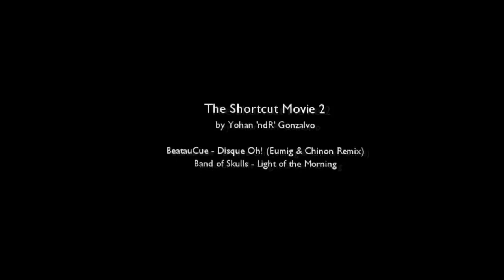The Shortcut Movie 2 by ndR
Another exciting Movie release this time it's our beloved moviemaker ndR. We are presenting his movie which is not new, but surely deserves to be in the spotlight.